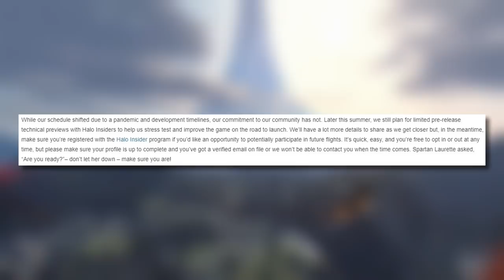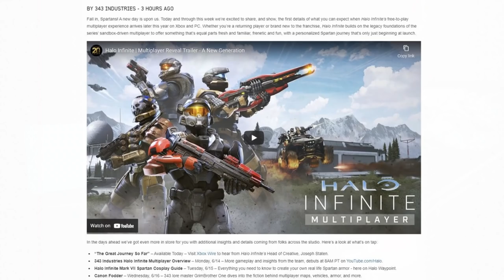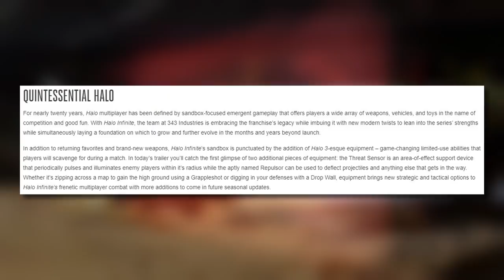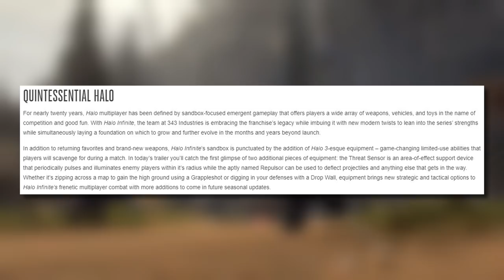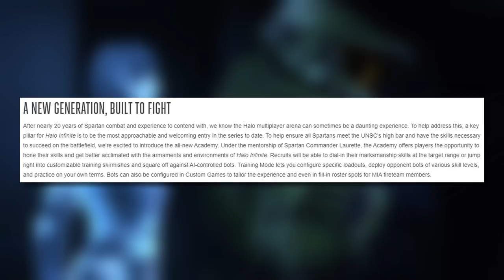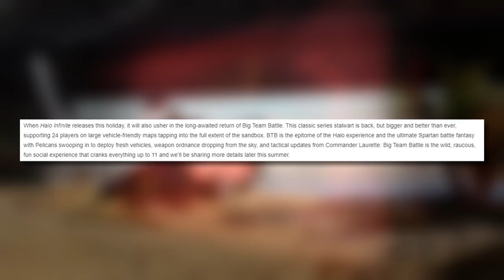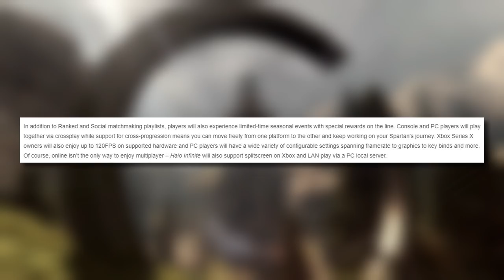Halo Infinite Multiplayer Initial Thoughts and Critique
Halo Infinite's Multiplayer was finally revealed at E3 2021. Did it live up to our expectations? Let's discuss...